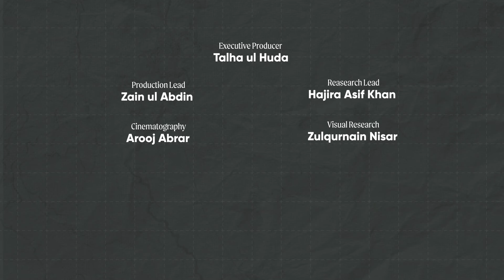Understanding the Power of Punjab: Elections 2024 | Infermation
The battleground of Pakistan's upcoming general election on February 8th, 2024!

With a focus on Punjab province, where 51 percent of national assembly seats are up for grabs, this election holds the key to the country's political future.

Punjab's electoral landscape: Lahore, the crown jewel, boasts the most seats, while Faisalabad and key cities along the G.T. Road witness intense competition. Central and northern Punjab demand economic and governance roadmaps, a departure from past perceptions.

The South, with its distinct identity aspirations, hosts the contest for South Punjab. Here, the call for a separate province resonates deeply, with parties vying to fulfill this promise.

Expect strong competition from the PPP, PTI, PML-N, and the Isthekam Pakistan Party.

This election isn't just about power; it's about reshaping Punjab's resource allocation and administration.

Credits
Host:  Usama Nizamani
Producer: Fizza Sohail
Research & Script: Usama Nizamani
Visual Designs: Farisa Sohail

Executive Producer: Talha Ul Huda
Production Lead:  Zain Ul Abdin
Research Lead: Hajira Asif Khan
Cinematography: Arooj Abrar
Visual Research: Zulqurnain Nisar

Social Media Management: Saadullah Khan